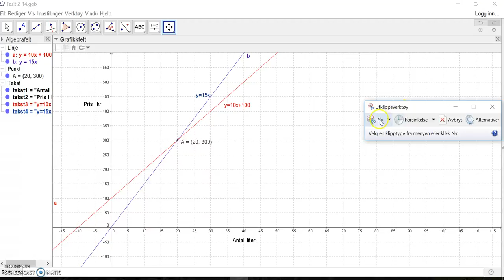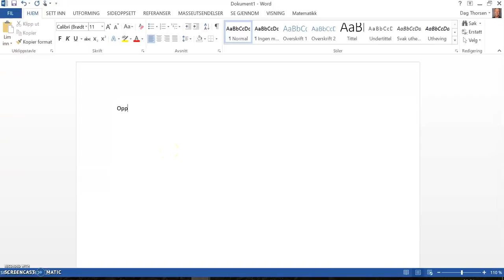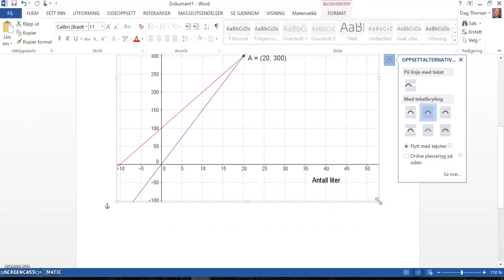Geogebra: Utklipp til Word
Geogebra: Beskriver hvordan man benytter utklippsverktøyet til å klippe ut grafen i geogebra og lime den inn i tekstbehandleren